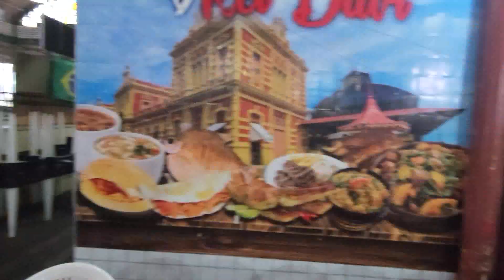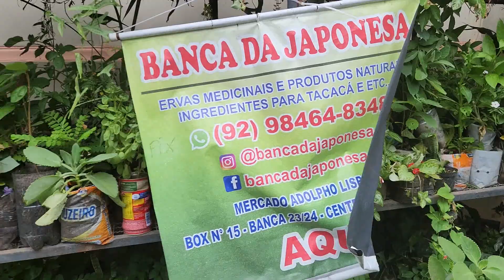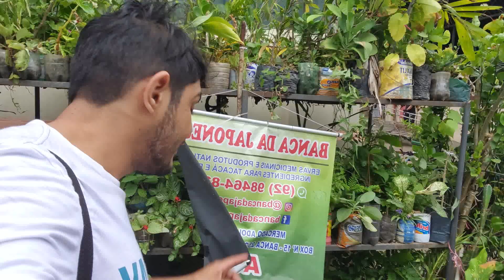MERCADO MUNICIPAL DE MANAUS ADOLPHO LISBOA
Quer conhecer os pontos turístico em Manaus Amazonas ?
Então conheça o Mercado Municipal  ADOLPHO LISBOA também conhecido como MERCADÃO um ponto turístico que tem 139 anos e guarda muita historia de Manaus no tempo da comercialização de produto típicos da Amazônia.